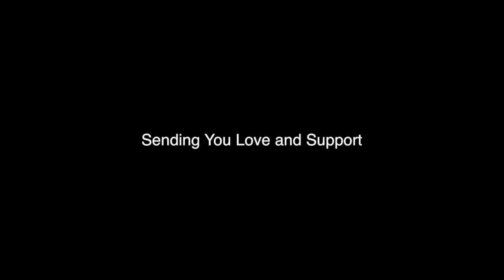Ramana—Living Now Living Freedom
Kosi Radio - Living Now Living Freedom reveals the great secret of Ramana Maharshi's teaching—How can we be free in the midst of everyday life? This new online radio program that gets real about Life, Love, and Freedom by examining the real life challenges that we all face—death, loss, pain, depression, fear, addiction, suicide, and the many forms of suffering that can keep us from directly discovering the freedom that is alive the midst of any life challenge. Please join Kosi and co-host Francine de las Alas, the critically acclaimed Happiness Coach of Manilla Philippines, for this in depth, deadly serious, hilariously funny and life changing conversation.